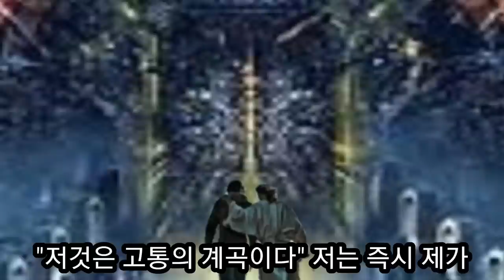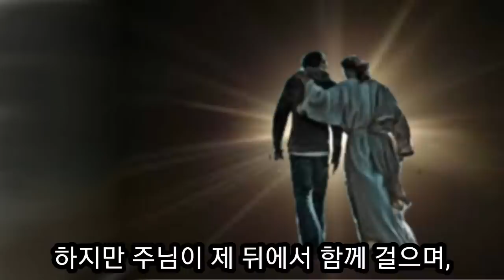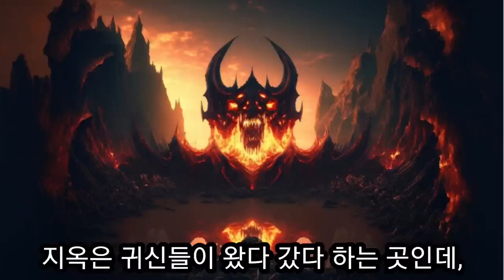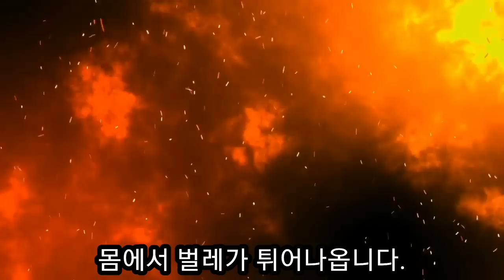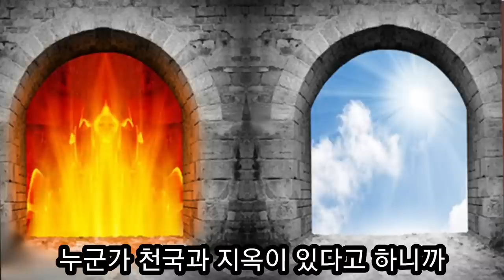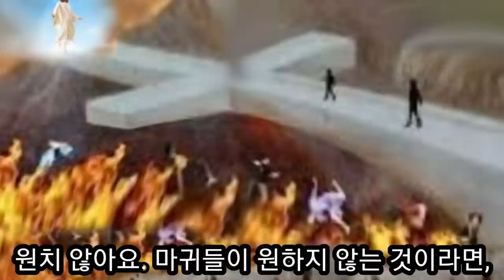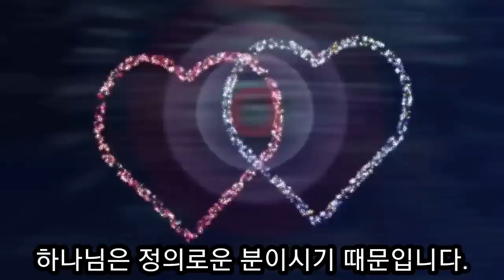(지옥간증)세상에서 신으로 섬겼던 귀신들이 지옥에서 그 사람을 괴롭힌다(필립 만토파)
필립만토파의 지옥간증입니다.
그는 이렇게 말했습니다.
우주에 사는 살람들 수 보다 귀신의 수가 더 많다는 것을 알게 되었다. 귀신들은 떠다니기도 하고 저주 받은 사람들 속에 들어가 있었다. 지옥은 귀신들이 왔다갔다 하는 곳이었다. 잃어버린 영혼들이 생전에 자기가 섬겼던 귀신들과 함께 있었으며 그 귀신들이 지옥에서 자기를 신으로 섬겼던 사람을 괴롭혔다.
귀신들은 사람들에게 고통주는 것을 공연하는 것으로 생각했다.
불호수가 있었는데
지금은 아무도 들어간 자들이 없다고 했다.
 '불호수'는
''흰 왕좌 심판이 있는 후, 루시퍼와 귀신들이 들어가 영원히 불에 탈것이라고 했다.
지금  귀신들은 세상을 자유롭게 활보하며 다니는데 예수님 안에서  믿음이 강력한 사람이라면 귀신들을 묶을 수 있다고 했다.
필립 만토파는  ''회개하라!''고 했다. 구원 받은 사람은 죄를 안 짓게 되는 것은 아니지만 죄를 즐기는 능력은 사라진다고 했다.
"만일 죄짓는 삶을 즐기고 있다면 구원받지 못한 것이다라고 했다."
회개하지 않으면 지옥간다"고 말하며 회개를 촉구하는 내용이다.
여러분! 이땅에서 가장 절실이 준비하면서 살아야 되는 것은 사후 준비입니다.
천국을 준비하는 자가 가장 복받은 자입니다.
우리모두 회개하고 예수님 믿고 천국에서 만납시다.
여러분을 통해 여러분 가족과 부모 형제들이 모두모두 천국 백성 되도록 간절히 기도합니다.